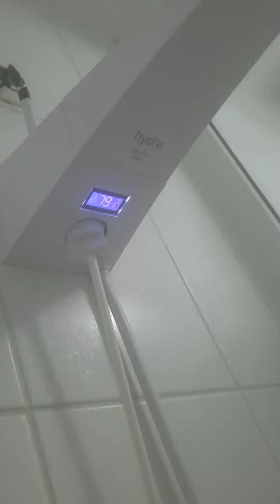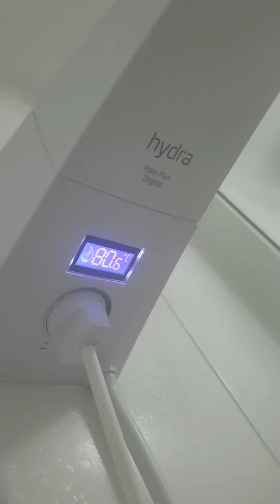8 de maio de 2020